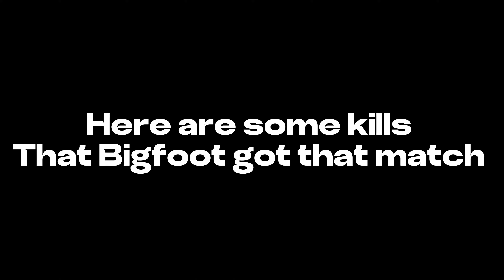DOMINATING DUOS WITH BIGFOOT